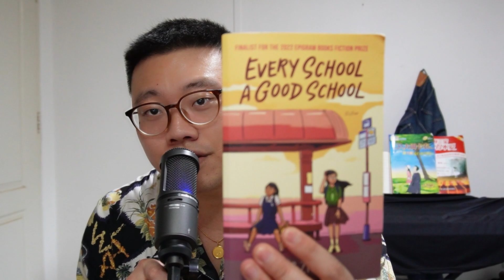Book Review - Every School A Good School by Ng Ziqin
Don't read books often, ain't got the time and patience for it. When I do, I gotta milk some content outta it I guess.